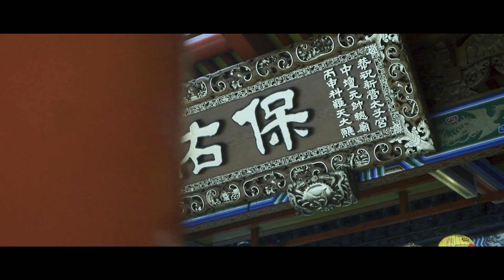癸卯年【桃園天德道院】如意媽祖南巡謁火大典 影音紀錄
2023/02/18.19癸卯年桃園天德道院如意媽祖南巡謁火大典 影音紀錄